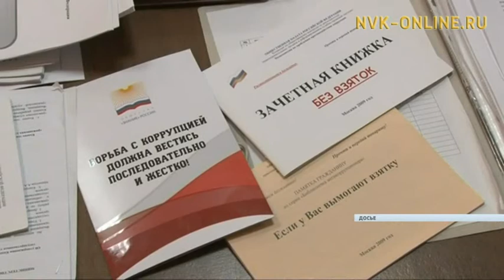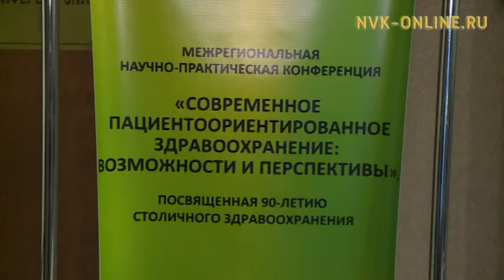9 декабря - Международный день борьбы с коррупцией